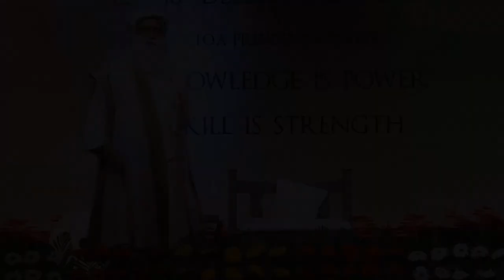जेवून झाल्यानंतर एक सोपी तपासणी अन्नाची गुणवत्ता जाणण्यासाठी | Sadhguru Marathi